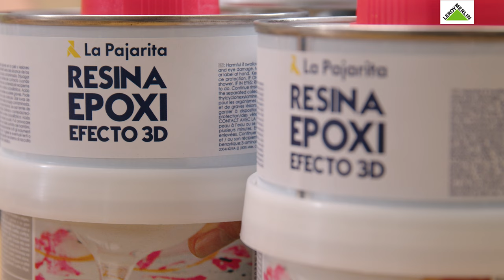Decorar peças com Resina Epoxi? A La Pajarita explica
A Resina Epoxi da La Pajarita é ideal para decorar e proteger peças da nossa casa. Saiba tudo nesta demonstração.

Detalhes do produto:
Cód. 82392134
Kit resina EPOXI EFEITO 3D 750ML PAJARITA